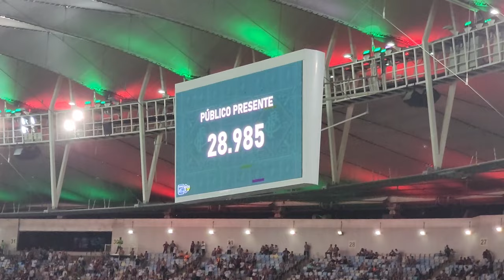LEO FERNANDEZ, O CARA DA BOLA PARADA | VLOG | Fluminense 1 X 0 Cruzeiro (20/09/23) Brasileirão 24ª R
NO VÍDEO DE HOJE, VCS VÃO ACOMPANHAR A VITORIA  DE 1 X 0 DO FLUMINENSE CONTRA O CRUZEIRO VALIDO PELA VIGÉSIMA QUARTA RODADA DO CAMPEONATO BRASILEIRO 2023

SINTA TODA A ATMOSFERA DO EMARACANÃ NESSE JOGO.

O Fluminense venceu o Cruzeiro por 1 a 0, pela 24ª rodada do Brasileirão, nesta quarta-feira, no Maracanã. O meia uruguaio foi responsável por marcar o único gol da partida em uma linda cobrança de falta.

Com o triunfo, a equipe comandada por Fernando Diniz chegou aos 41 pontos, ultrapassou o Flamengo e subiu para a 4ª colocação do Campeonato Brasileiro. Por outro lado, o Cruzeiro permanece com 29 pontos e na 11ª colocação.

⚫ Cinco lances que marcaram a partida

1️⃣ !NO POSTE! Aos 17 minutos, Cano recebeu uma bola na área e bateu de canhota, mas a bola carimbou o travessão

2️⃣ !DEIXOU FALANDO SOZINHO! Na sequência, Alexsander fez linda jogada individual pelo lado esquerdo da área, driblou um defensor e bateu para excelente defesa de Rafael Cabral

3️⃣ !SALVOU! No início do segundo tempo, Matheus Vital quase abriu o placar para o Cruzeiro, mas André impediu a bola de entrar quase em cima da linha e mandou para escanteio

4️⃣ !INESQUECÍVEL! Pouco depois de entrar no jogo, Leo Fernández anotou um golaço em uma cobrança de falta. O seu primeiro com a camisa do Tricolor

5️⃣ !DESFALQUES! André e Fábio estavam pendurados, foram punidos com cartões amarelos e não enfrentam o Cuiabá, pela 25ª rodada do Brasileirão

⏱Como foi o primeiro tempo?

Nos primeiros minutos, o Fluminense dominou a posse de bola e criou duas grandes oportunidades com Cano e Alexsander. Enquanto o argentino carimbou o travessão, o meia obrigou Rafael Cabral a fazer uma excelente defesa, enquanto o Cruzeiro pouco ameaçou o gol defendido por Fábio.

⏱E a etapa final?

O Cruzeiro começou assustando em uma jogada com Matheus Vital, que foi acionado em profundidade, driblou Nino e bateu para o gol, mas André tirou a bola em cima da linha. Fernando Diniz promoveu algumas mudanças diante da timidez de sua equipe no segundo tempo, como as entradas de Leo Fernández e Marcelo. E com o dedo do técnico, o meia uruguaio marcou seu primeiro gol com a camisa do Fluminense em uma linda cobrança de falta para dar a vitória ao Time de Guerreiros.

✅O que vem por aí?

Na quarta-feira (27), o Fluminense entra em campo e encara o Internacional pelo jogo de ida da semifinal da Libertadores, no Maracanã. Já o Cruzeiro enfrenta o América-MG, pela 25ª rodada do Brasileirão, no domingo (1).

⚫ FICHA TÉCNICA
Campeonato Brasileiro - 24ª rodada
Fluminense 1 x 0 Cruzeiro

Local: Maracanã, Rio de Janeiro (RJ)
Data: 20 de setembro
Árbitro: Matheus Delgado Candançan (SP)
Assistentes: Bruno Raphael Pires (FIFA/GO) e Daniel Paulo Ziolli (SP)
Árbitro de vídeo (VAR): Rodrigo Guarizo Ferreira do Amaral (FIFA/SP)
Público e renda: 28.985 presentes e R$ 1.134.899,50

Cartões amarelos: Wesley (CRU); Nino, Felipe Melo, Keno, André e Fábio, Marcelo (FLU)
Cartões vermelhos: -

GOLS: Leo Fernández, 21'/2ºT (1-0)

FLUMINENSE
Técnico: Fernando Diniz.

CRUZEIRO
Rafael Cabral; William, Neris, Oliveira e Marlon; Jussa, Lucas Silva (Filipe Machado, 28'/2ºT), Matheus Vital (Stenio, 34'/2ºT) e Nikão (Paulo Vitor, 28'/2ºT); Wesley (Arthur Gomes, intervalo) e Gilberto (Bruno Rodrigues, intervalo).
Técnico: Zé Ricardo.